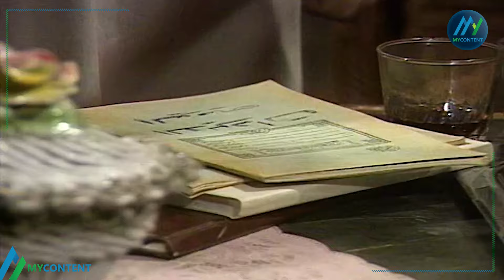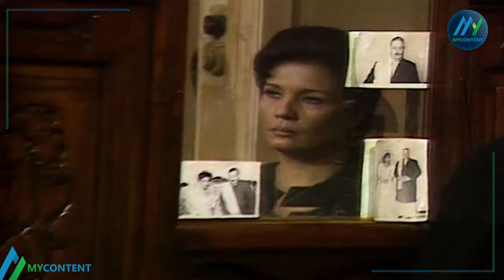حصرياً ولأول مرة فيلم "وريث التقاليد" | بطولة أحمد السقا 😍.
مسلسل "النوة" : مسلسل درامي اجتماعي يتناول حياة فتاة من الإسكندرية تتولى مسئولية تربية أشقائها وتعليمهم، فتضطر للعمل بالتجارة ومواجهة العديد من المصاعب في سبيل الحفاظ على كيان الأسرة، فتتوالى الأحداث في سياق درامي مشوق.

ـــــــــــــــــــــــــــــــــــــ
FOLLOW US ON :